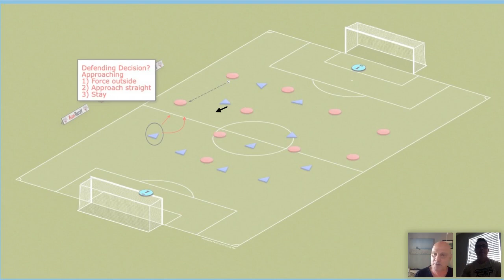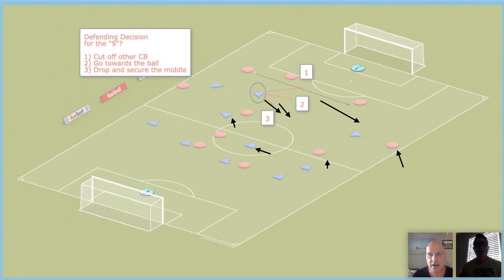Match Day: Monday Manager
Rob Cummings, Missouri S&T Head Men's Coach, joined Vince as co-host on this episode of Match Day to go through some tactical scenarios for coaches.